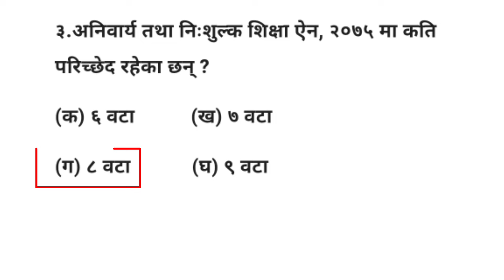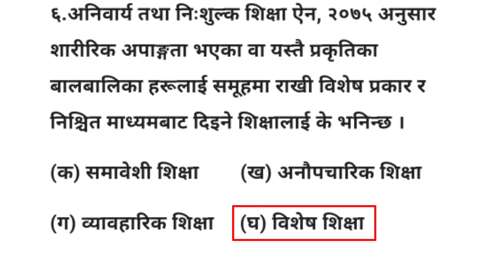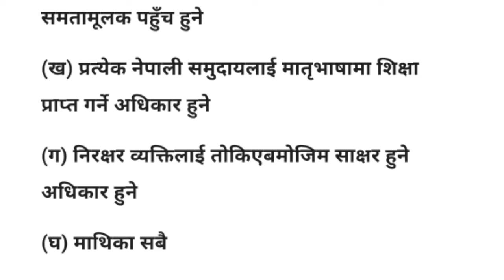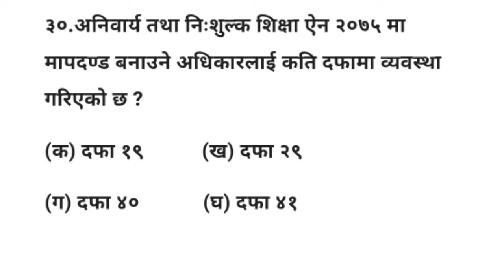shikshak sewa aayog tayari 2080/081 || Tsc preparation 2080 मावी र आधारभुत तह तयारी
shikshak sewa aayog 2079 model question
shikshak sewa aayog model questions and answers
Shikshak sewa aayog tayari class 2080 question answer
shikshak sewa aayog class 2080
shikshak sewa aayog tayari 2080
shikshak sewa aayog 2080 model question